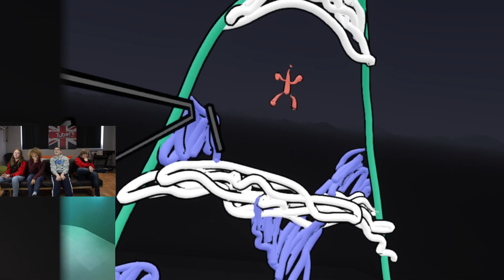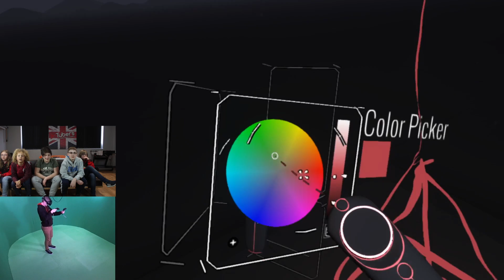Tubers Member Video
We use the VR system to create our own unique version of Pictionary!

Tubers is an academy for YouTubers, Vloggers and Creatives to learn and master online video together.

The first Tubers Academy is based in Exeter. However, we are opening venues across the South West and the UK Soon!